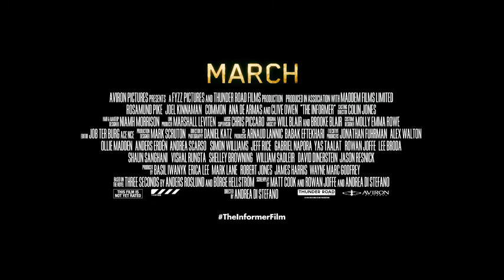The Informer 2019